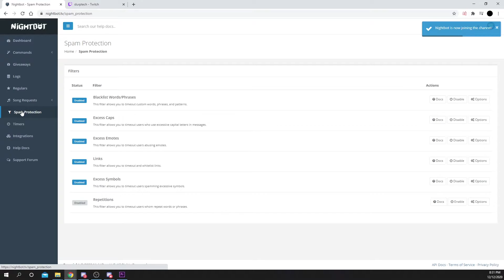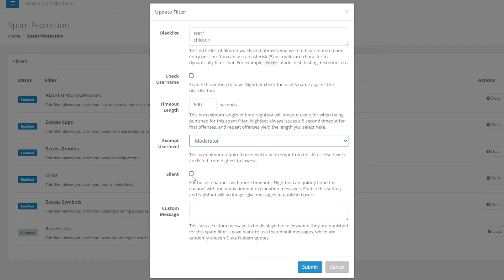How to Block and Ban Words with Nightbot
This video will teach you how to block or ban words with Nightbot. Nightbot is a powerful tool that adds interactive commands and functionality to a stream chat. An extra feature is Nightbot’s moderation services. With this moderation enabled you can ban links and block words.

Moderating your Twitch chat is important and required. It also helps keep the chat as friendly and welcoming to new viewers as possible. Nightbot allows you to create a list of words, or phrases that are banned.

Whenever a message includes one of these words, Nightbot will remove the message. The user will also be timed out for a set amount of time. Regardless of the set duration, Nightbout will always timeout a user for 5 seconds first. Nightbot will then update the timeout duration for the user.

Nightbot will automatically display a message to notify users why their message was deleted. This aids in transparency, and can prevent users from using banned words in the future. If you would prefer no message shown, then you can enable silent mode.

▶ Background Music
Harris Heller - Carousel